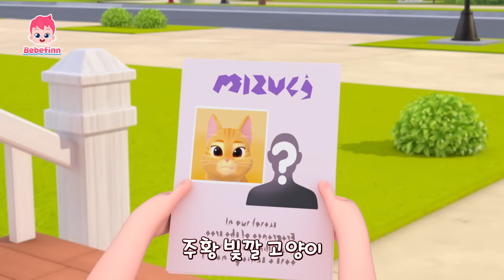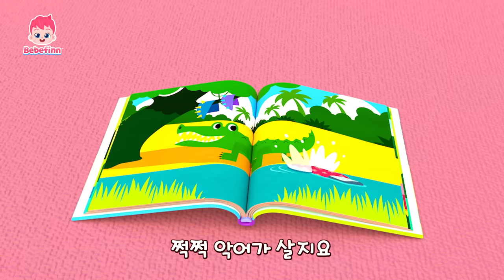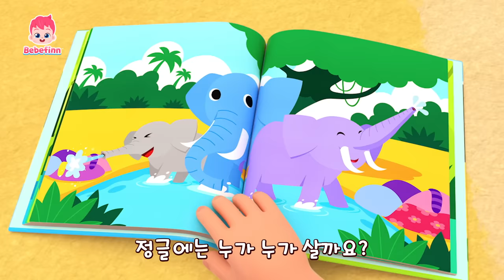야옹! 고양이송🐱 외 귀여운 동물 동요 모음 | 농장 동물, 원숭이 | 공룡 동요 | 베베핀 Bebefinn - 키즈 인기 동요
야옹! 우리집 귀여운 고양이송🐱

더 많은 '동물 동요' 듣고 싶다면? ➡️

00:00:00 고양이송
00:03:11 정글 붐붐
00:05:59 어떤 동물인지 맞혀 봐!
00:08:53 사랑하는 나의 동물 친구
00:11:43 아기 공룡
00:14:39 티라노사우르스 렉스
00:17:31 아기상어
00:20:26 동물 소리
00:23:36 우리 가족 동물 농장
00:26:34 동물 요가
00:29:26 쿵쾅쾅 다섯 마리 원숭이